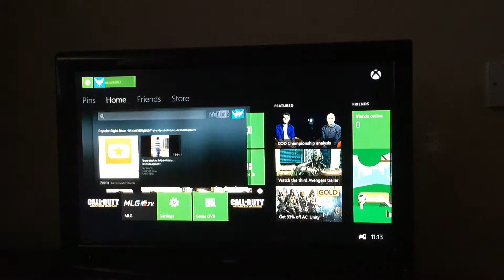Solar Infected: When on a 6 Streak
Hope you enjoyed! :) Twitter: Http//:Twitter.com/DynamicAFK Facebook: Http//:Facebook.com/DynamicAFK